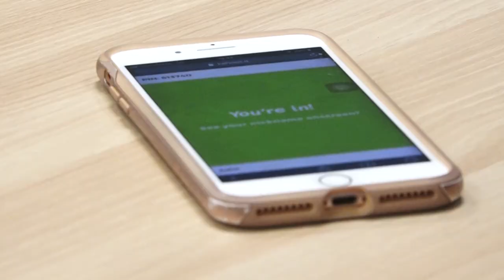Showroom opening Dentsply Sirona Indonesia (short version)